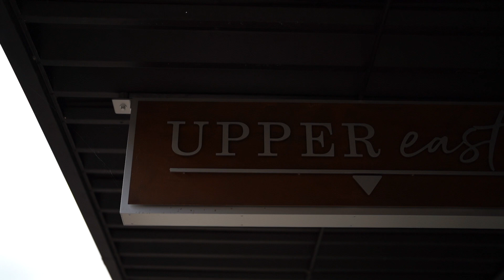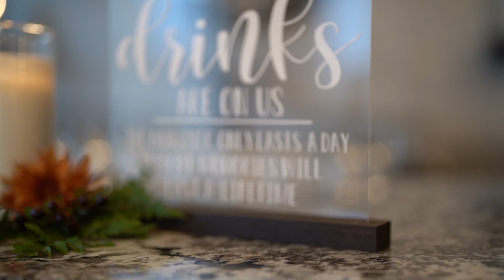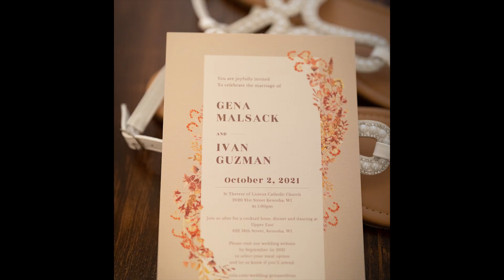Gena & Ivan Wedding highlight video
10/2/21
Upper East